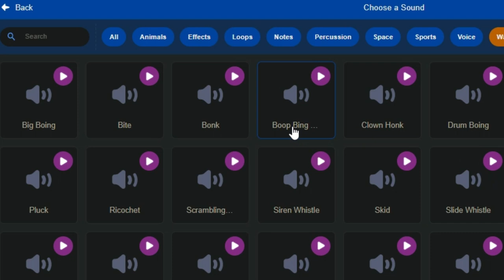Scratch stole rubber band song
Yes, scratch stole da 3rd leg song!